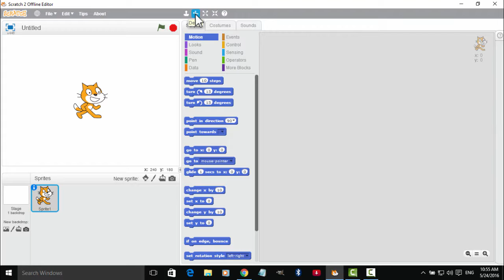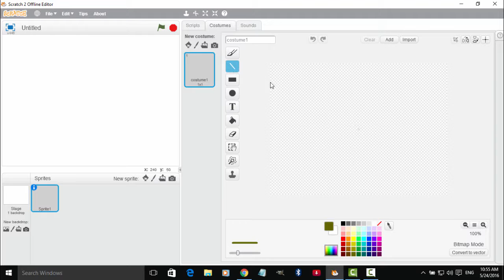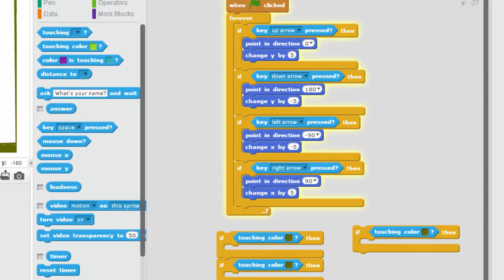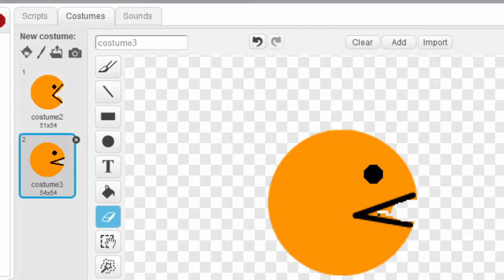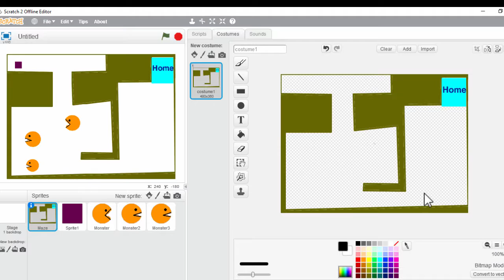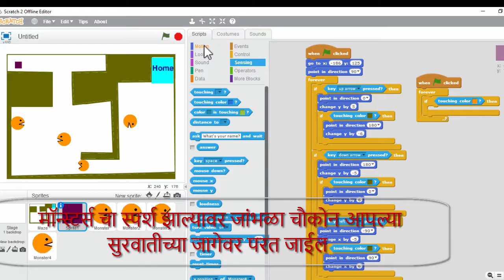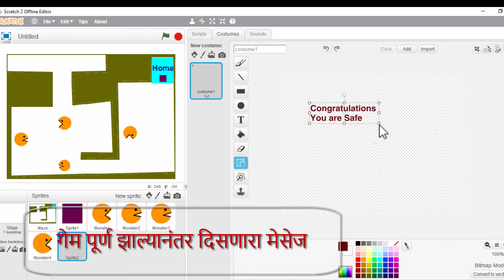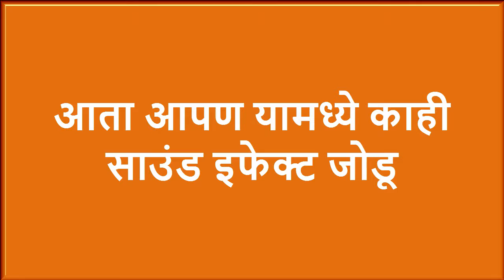Creating an Obstacles Game in Scratch - in Marathi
माझ्या चॅनल वर खालील व्हिडिओ उपलब्ध आहेत